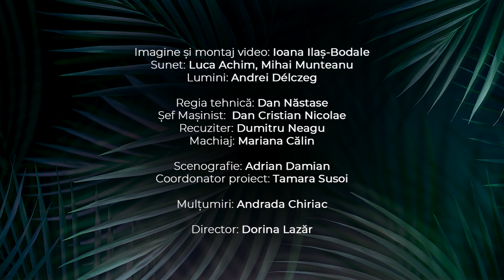Rodica Mandache în dialog cu Constantin Cojocaru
Dialoguri teatrale@Odeon
Sezonul II, episodul 4